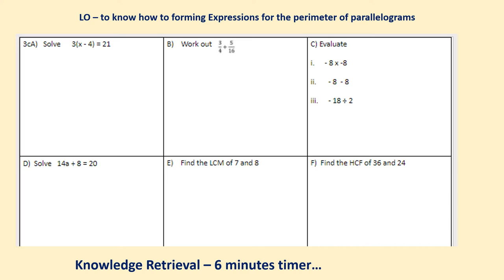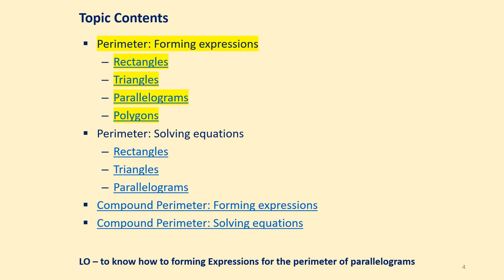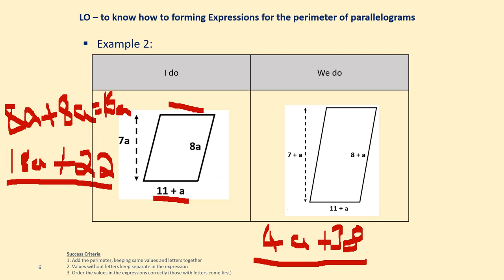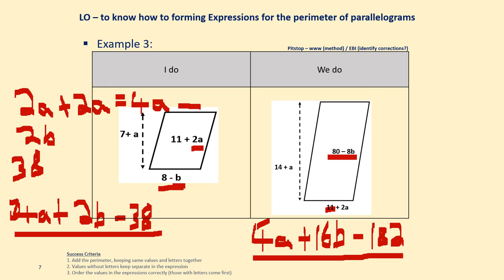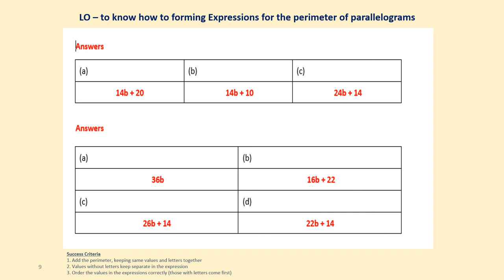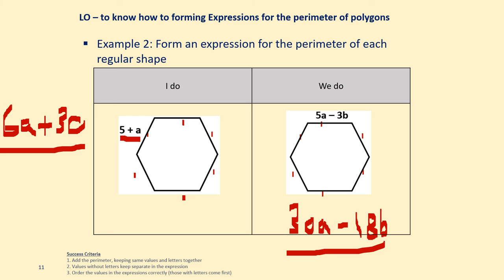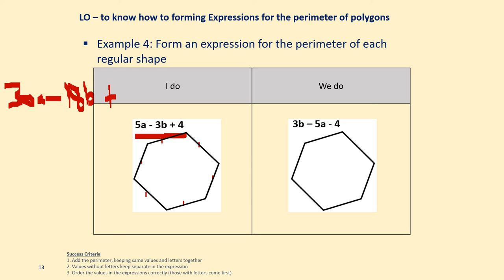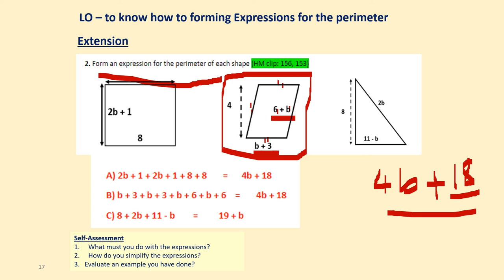8 07 Expressions for shapes - GWa - Lesson 3